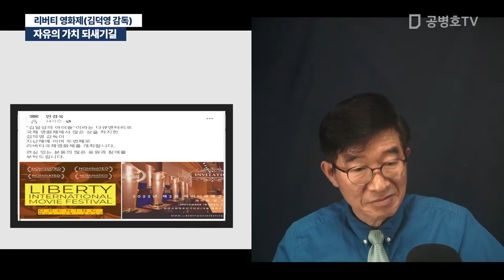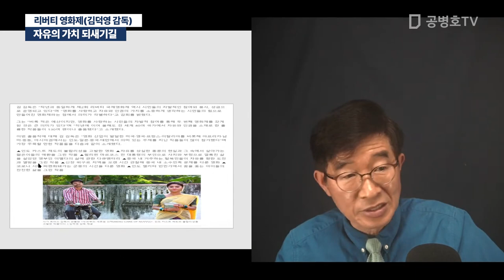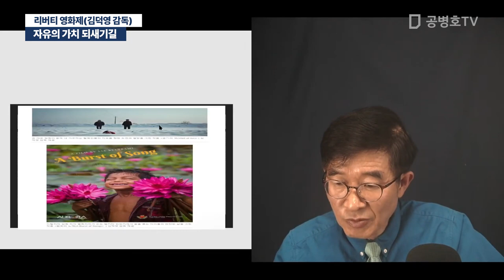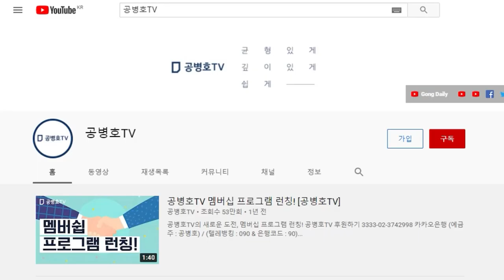자유의 가치 되새기길 / 리버티 영화제(김덕영 감독) [공병호TV]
Bitcoin : 3MTW849AkP2ftLeSK2teZHMmzLu7Z83s9U